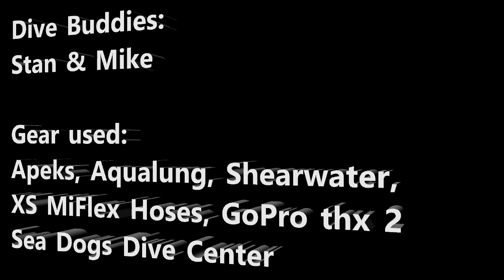Bahamas mix video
This video is from a different couple sites. Whale shark wall, Hammerhead and Blacktip wall. Lots of marine life. Great corals and sponges. Fantastic dives. Hope you enjoy watching.